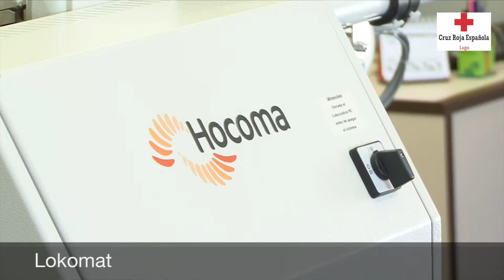Centro de parálisis y Daño Cerebral de Castro Riberas de Lea